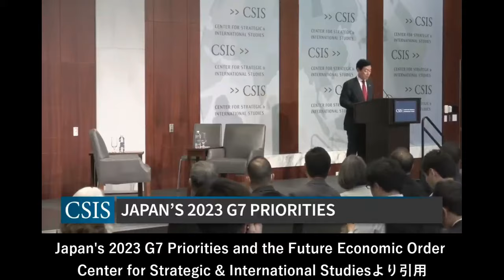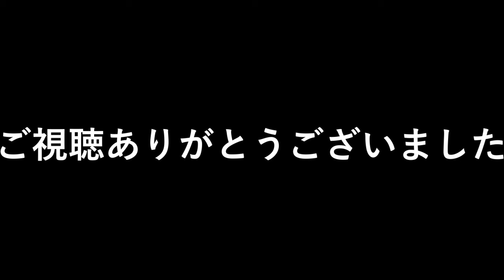【政治家の英語力】鳩山由紀夫 元首相総理の英語スピーチ、東京大学卒業、スタンフォード大学大学院留学「あなたは鳩山由紀夫の学術論文を読んだか英語が見事で、内容も素晴らしい」